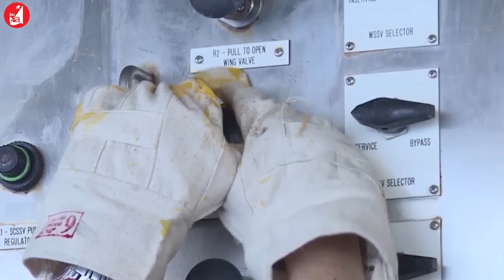Tuyên bố quan hệ Nga - Triều Tiên trong bối cảnh mới